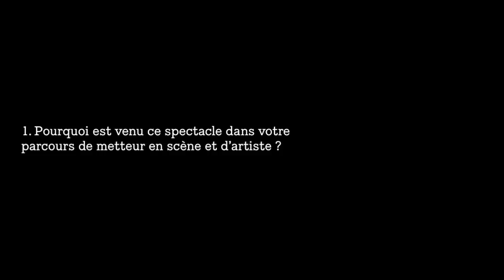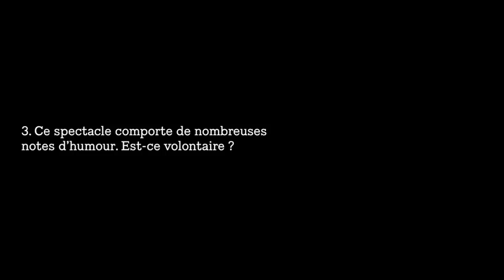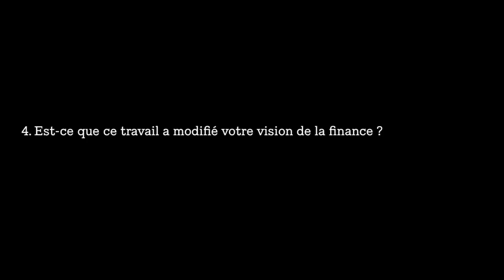Interview de Bruno Meyssat / 15%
15%
BRUNO MEYSSAT / THÉÂTRES DU SHAMAN (FR)
Théâtre
Dans la cadre du festival Mode d'emploi

Images du spectacle © LA COMPAGNIE DES INDES / FESTIVAL D'AVIGNON.